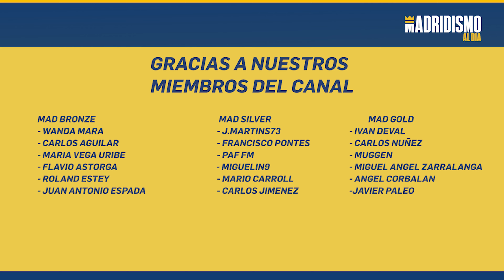🏀🟢 PETR CORNELIE es NUEVO JUGADOR del REAL MADRID | OFICIAL ✅✍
El Real Madrid ha hecho oficial el fichaje de Petr Cornelie. El jugador Francés llega al Real Madrid para jugar con el Real Madrid por una temporada.

Un fichaje muy interesante que esperemos de una gran versión competitiva en nuestro equipo. Un ala pívot con grandes condiciones atléticas y con buena mano desde fuera.

Petr Cornelie bienvenido al Real Madrid.